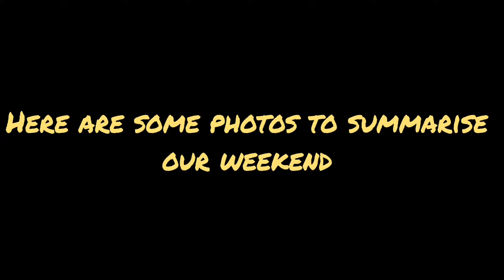Awesome Lockdown Outdoor Weekend